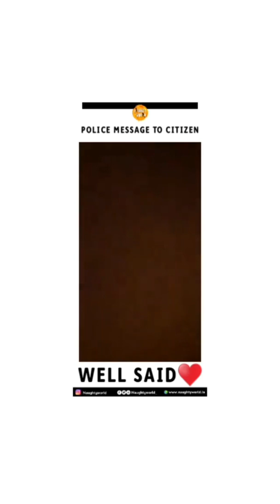POLICE MESSAGE TO. CITIZENS